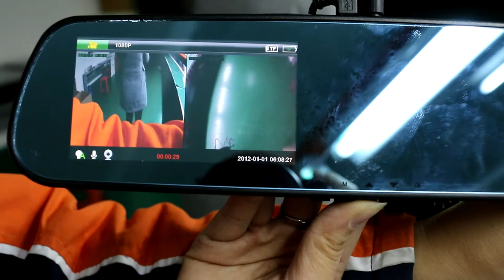BANBO car rearview mirror with customize rear camera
4 kinds of LCD display ,front camera ,rear camera,picture in picture,split screen.more product details